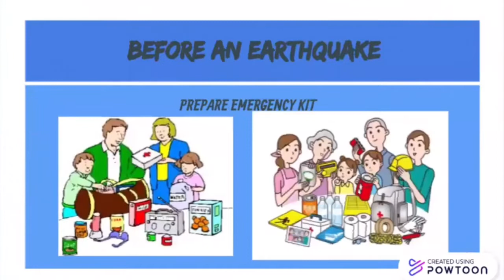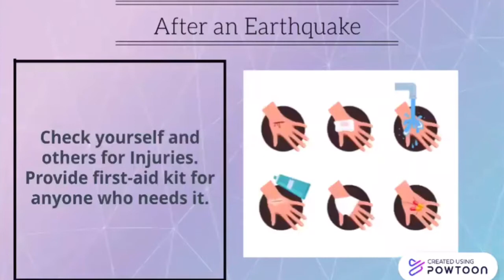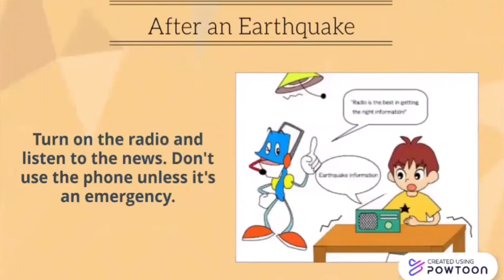Earthquake: What to do before, during, and after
Group 3
Grade 10 St. Mary Magdalene
Lesy Janelle Mendoza
Allia Sophia Alcantara
Shamille An Oteyza
Nicholas James Dy
Cyrus Perez
Jeric Yor